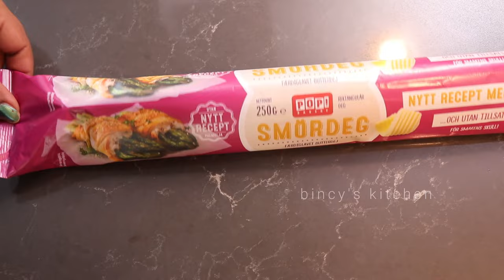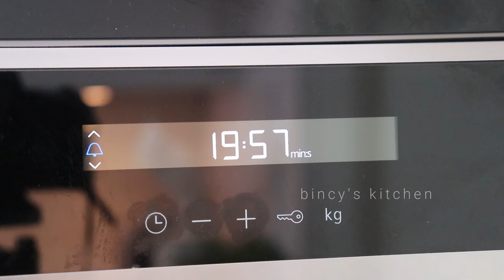മുട്ട പഫ്‌സ് ബേക്കറിയിലേക്കാളും രുചിയിൽ | Bakery Style Egg Puffs | Egg Puffs In Oven with Sheets